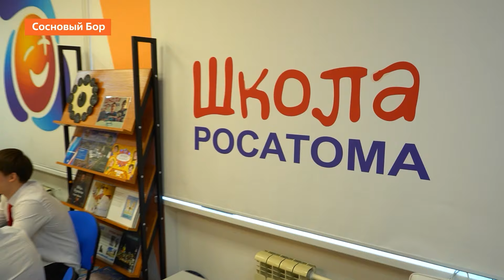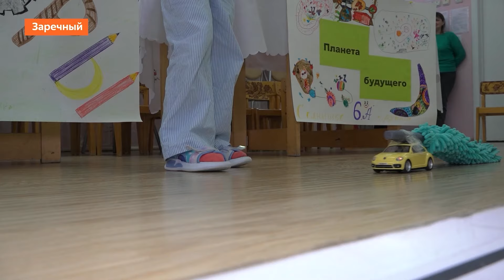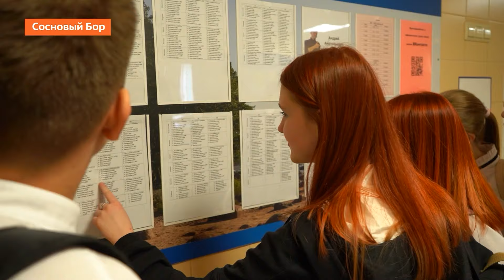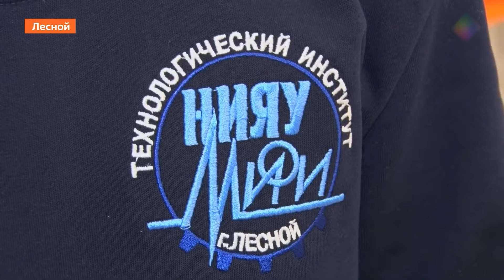Образование в атомных городах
Тема выпуска - «Образование».

С точки зрения интереса, интернет обыгрывает школу. В новом выпуске нашей рубрики «Люди и города» расскажем о том, как Госкорпорация «Росатом» развивает образование атомных городах.